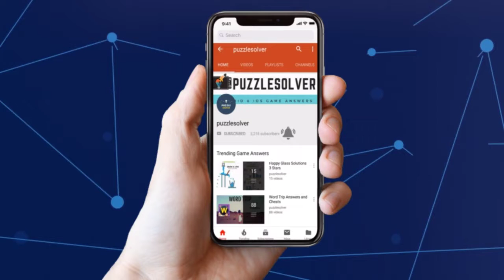Wordbrain Puzzle of the day January 2 2019 Answers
Here are the answers to Wordbrain Puzzle of the day Tuesday January 2, 2019.